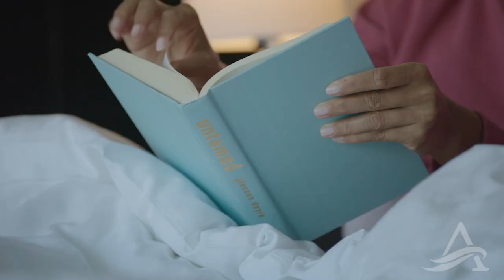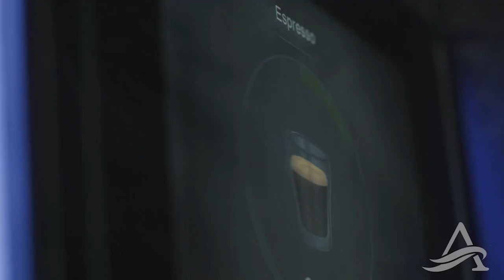Avalon Waterways: The Best Kept Secret in River Cruising